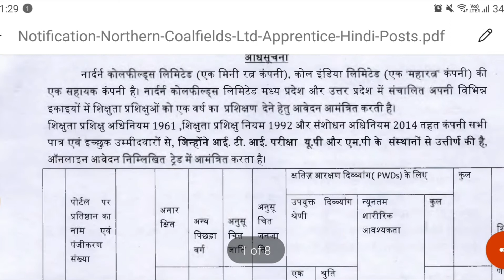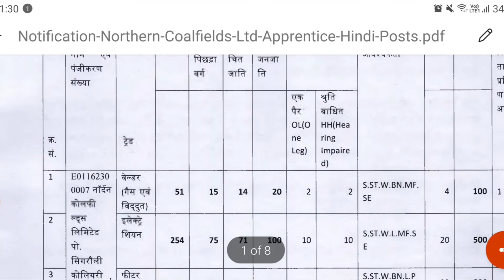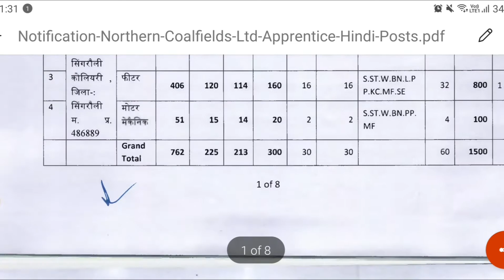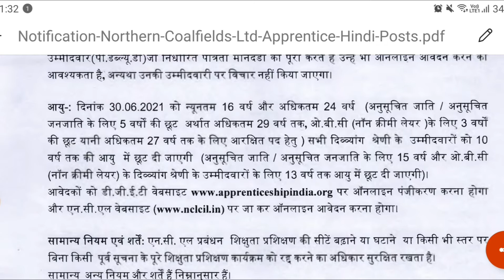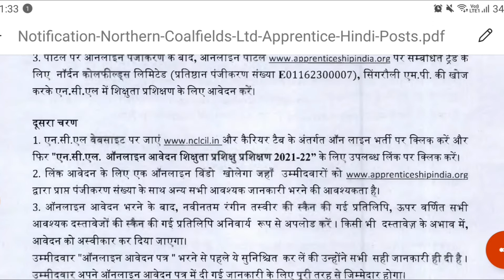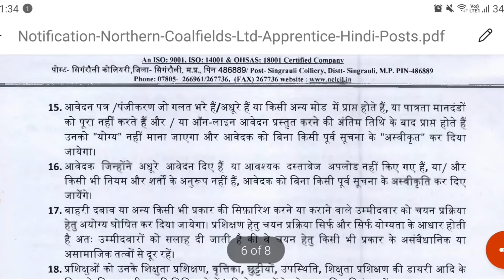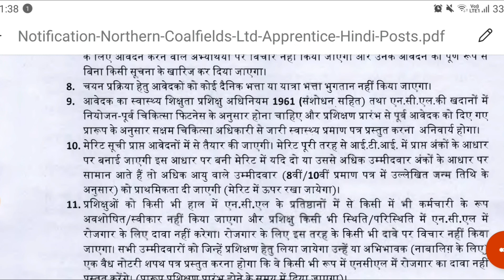NCL Apprentice Vacancy 2021| Northern Coalfield Limited Apprentice Vacancy 2021 | ITI Pass out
NCL apprentice vacancy 2021, 1500 iti pass out vacancy.

9. Electrician trade theory

NCL coalfield vacancy 2021, NCL apprentice vacancy 2021 online form, NCL latest apprentice Bharti 2021,